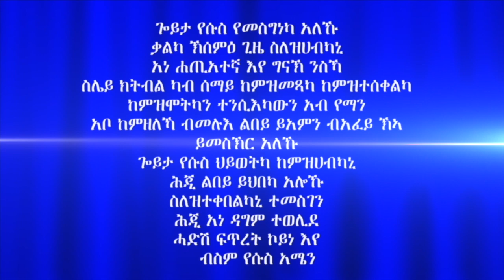"ምምላስ ክርስቶስን ምልክታቱን" መበል 24 ክፋል ብሃዋርያ ሕነሽም ኢትዮጵያ